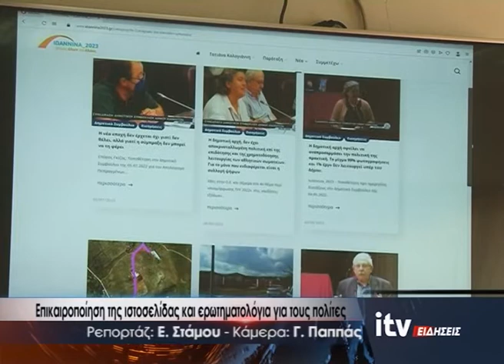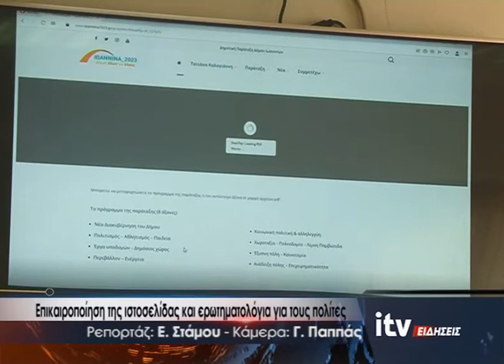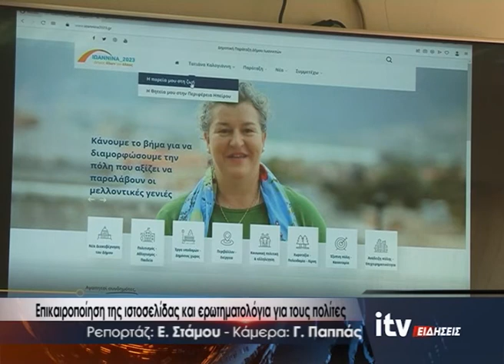Επικαιροποίηση της ιστοσελίδας και ερωτηματολόγια για τους πολίτες - ITV Ειδήσεις 26/07/2022